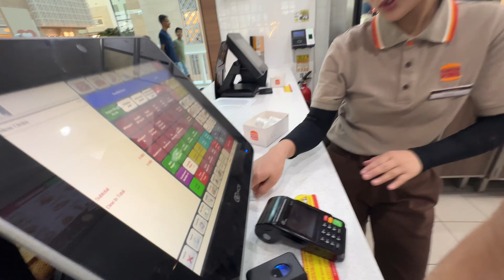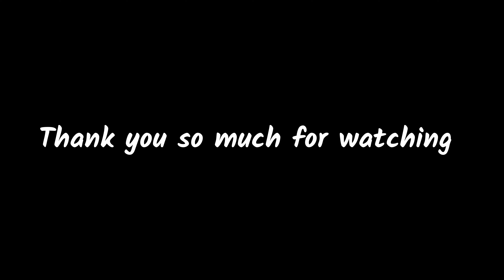Free Ice Cream Ke Chakkar Me Lagi Aaj Toh ??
tu Kuwait mein humare Burger King Ke restaurant Par free ice cream ka aayojan kiya Gaya Hai Taki CAFi  Log Aye Hamare Yahan Par aur Yahan free ice cream Le Burger King Ke restaurant mein ￼

To app Log batao Aap ko Kaisa laga Hamara Pyara Sa Burger King ka experience to girls, ki life, kuch Jo ki Aap Ke Saath mein Humne Sher kiya hai